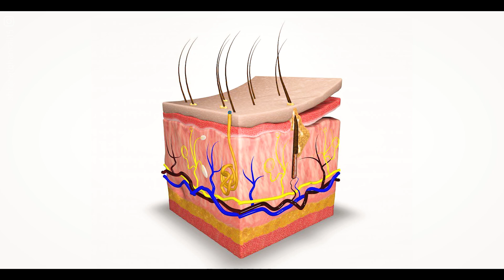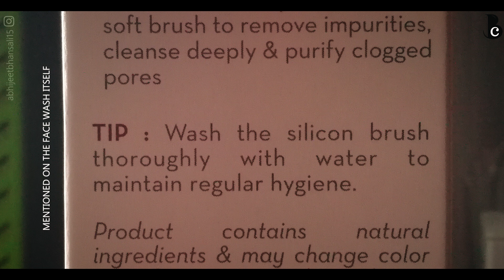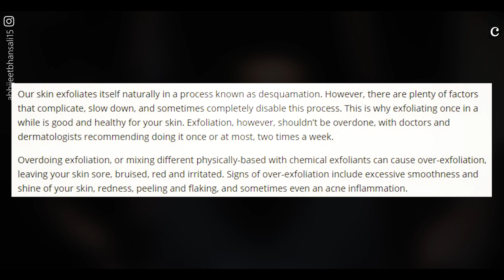This Is Why You Never Saw A Foaming Face Wash With Attached Brush On This Channel | Bearded Chokra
There is a reason why I never featured a foaming face wash with an attached brush on the channel. Watch this video to know why.

Also, there is no scientific data to prove that this form of face wash with an attached brush cleans the skin better & doesn't do any damage on frequent use.

1. Wow ACV face wash
2. Oriental Botanics
3. Mamaearth
4. The Man Company
5. St. Botanics
6. Mom & World
7. Man Arden

Chapters :

00:00 Intro
00:19 Foaming Face Wash with Attached Brush
01:57 Problem 1
02:55 Problem 2
03:53 Problem 3

*** Join the Telegram channel for inside info & online shopping deals *** If the telegram link doesn't work just search "Bearded Chokra" on Telegram or use this

Kindly understand that the content shown on this channel is open to constructive criticism and feedback from its viewers but does not support any form of abusive communication.
This channel hosts content that is paid as well as unpaid. All paid content is always disclosed to its viewers in the video or in the description section.